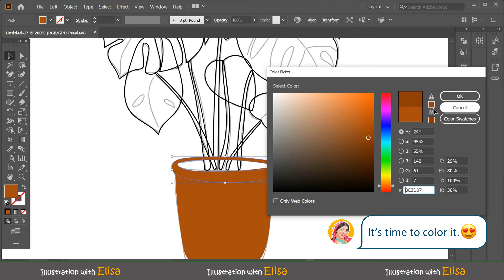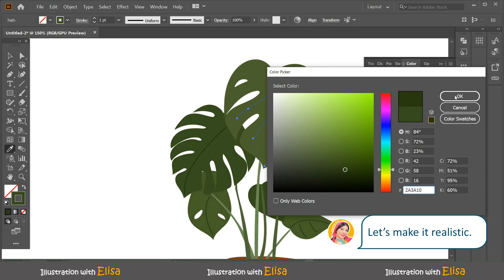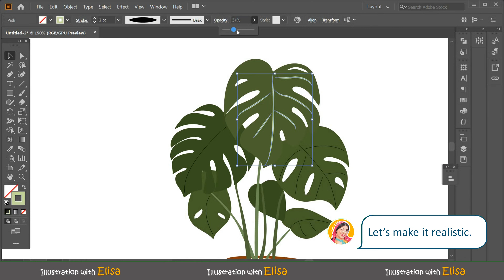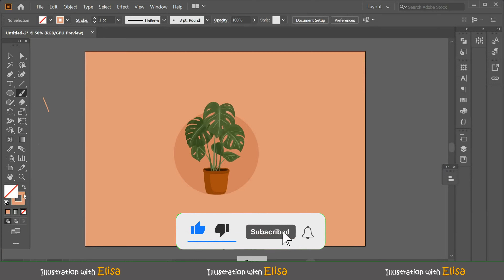let's draw an attractive plant!!!!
Hey guys...
In this video I'm going to turn the plant sketch into an outstanding illustration artwork. Importing, drawing lines with pen tool and shape builder tool, adding colors and...are all done in the process.

Note: This my personal way of working and by no means the best nor the only way to create illustrations. I would gladly help you out in comments with any certain parts of the video that you may not understand.